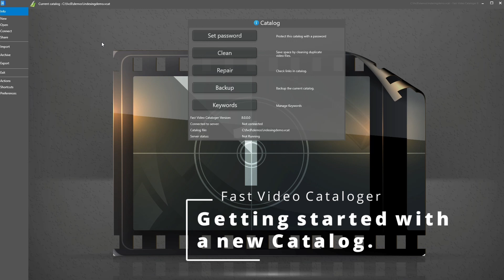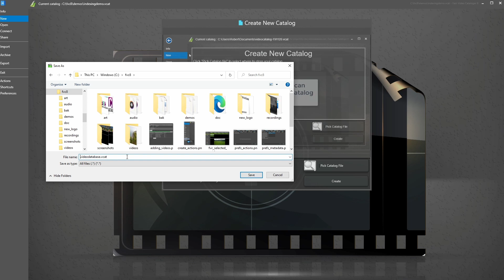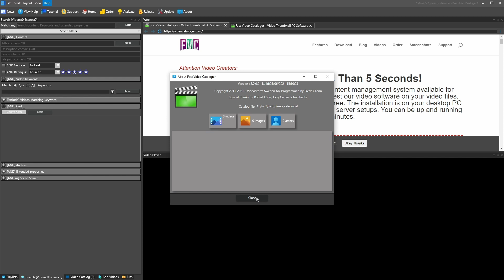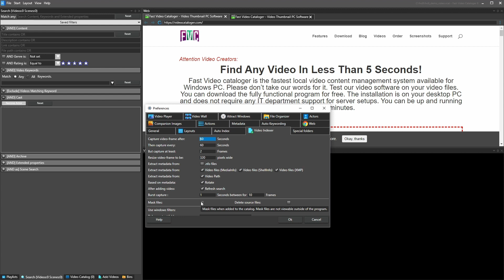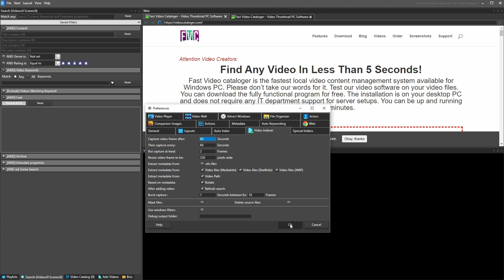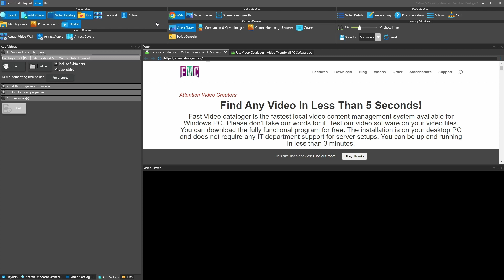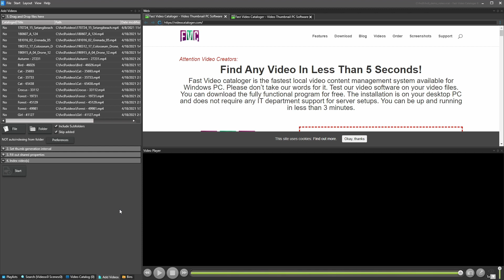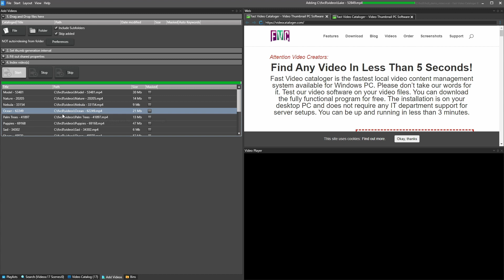Fast Video Cataloger 8 - Getting started - Tutorial 1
Tutorial on how to set up a video database from scratch in Fast video cataloger 8, What are the video indexing settings to use, how does the indexing work, etc